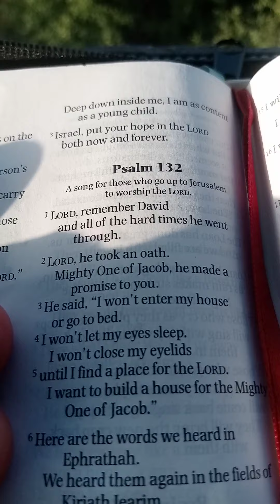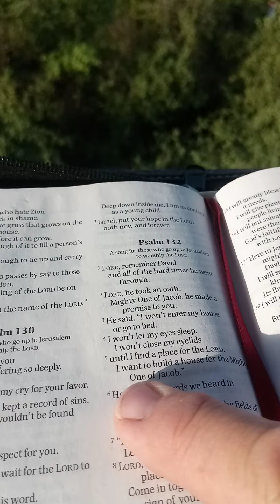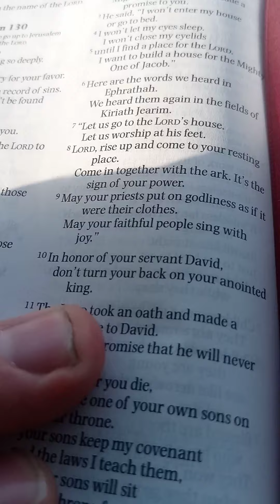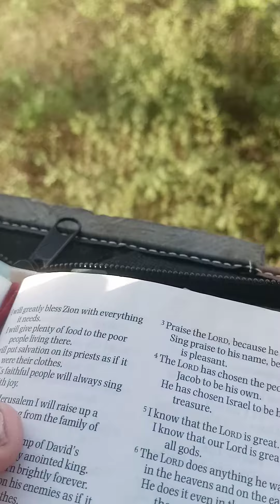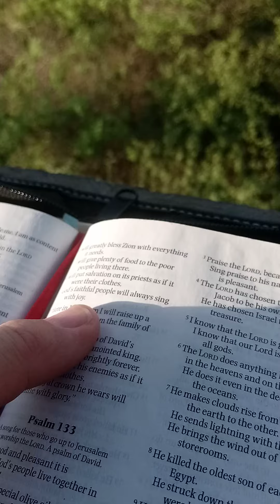Reading Bible Zabur Psalm 132